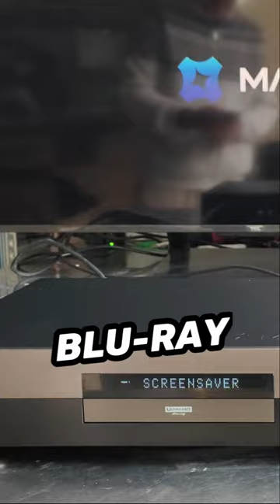The Top 5 Best 4k Blu Ray Players 2024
Gear up for an unmatched home theater experience with the top 5 best 4K Blu-ray players of 2024! Dive into the world of cinema-quality visuals and immersive sound like never before. In this video, we unveil the ultimate picks that will take your movie nights to new heights. Don't settle for less when it comes to your entertainment - watch now and elevate your viewing experience!

4K Blu-ray players
Home theater equipment
Entertainment systems
Movie nights
Visual brilliance
Audio experience
Cinema-quality
Ultimate entertainment
Best 4K players
High-definition viewing
Movie enthusiasts
Top-rated players
Home cinema
Home entertainment
4K resolution
Multimedia devices
Audiovisual experience
Home electronics
Premium players

Who makes the best 4K player?
What is the highest quality Blu-ray?
Is 4K Blu-ray growing?
Will there be 8K Blu-ray?

4k blu ray player review
samsung 4k blu ray player
best blu ray players
4k blu ray collection 2024